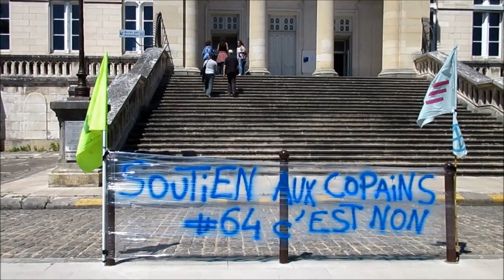Comité de soutien aux camarades en procès et détenu suite aux manif retraite à Auxerre.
Comité de soutien aux camarades en procès suite à la manifestation du 23 mars 2023 à Auxerre.
C'est le second procès qui se tient suite à ses événements.
L'un de nos camarades comparait détenu, nous irons l'accueillir à sa sortie de prison suite au procès qui le libère.

Parce que nous avons manifesté avec eux,
Parce que nous sommes sortis du cortège officiel avec eux,
Parce que nous sommes partis en marche sauvage avec eux,
Parce que nous portons la même colère qu'eux,
Parce que nous étions avec eux,
Parce que nous aurions pu être eux,
Parce que nous les comprenons et les soutenons.
Restons solidaires et unis.

C'est le déni de démocratie qui accompagne la “séquence” de la réforme des retraites et son passage en force qui sont à l’origine de la véhémence des manifestations.
Nous étions tous animés d'une colère légitime et compréhensible face aux provocations du gouvernement et du président de la république.
C'est un gouvernement prêt à tout pour passer cette réforme qui porte la responsabilité de son refus d'apaiser la situation.
Nos camarades sont victimes d'un président radicalisé.
Nous restons solidaires avec nos camarades.
Nous les soutiendrons dans cette épreuve, autant que nécessaire